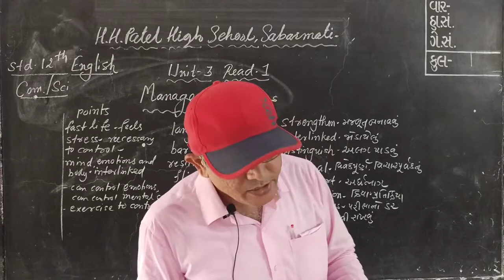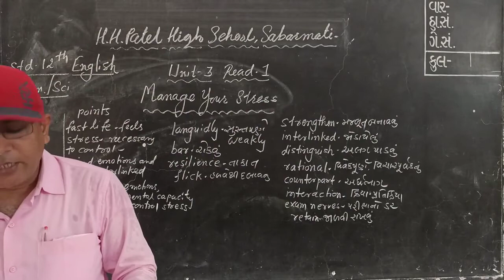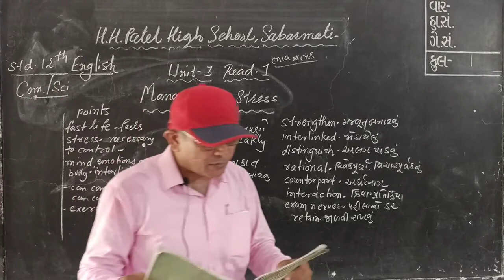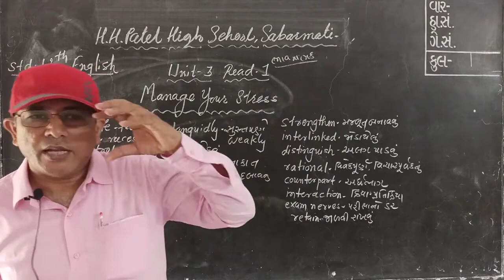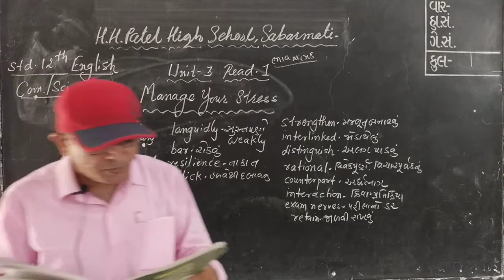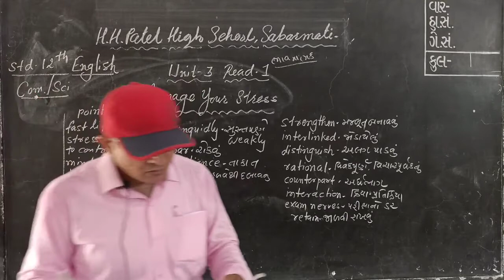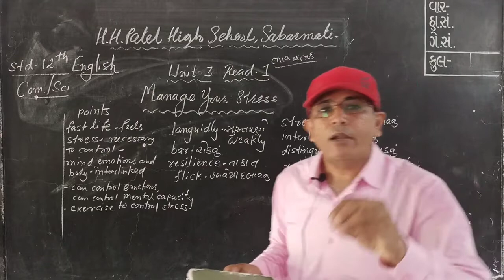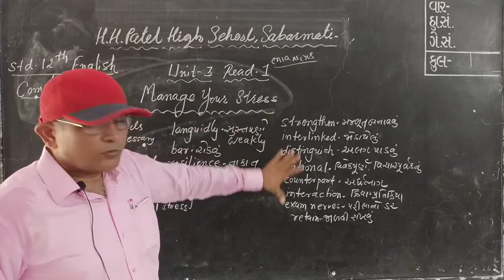STD 12 ENG UNIT 3 READ 1 EP 2